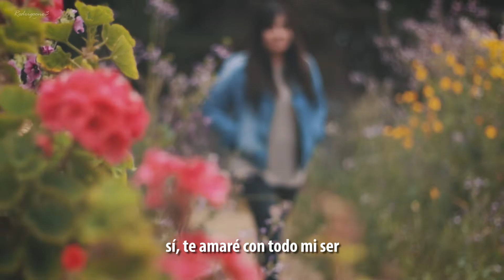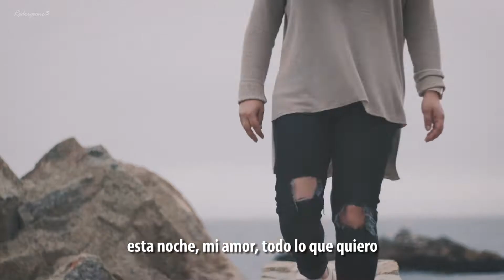Feliz Cumpleaños hermosa! Acá mi regalo virtual.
Porque cuando eres especial y amada, se te saluda por todas las redes. Y una y mil veces! 😁
Feliz cumpleaños mi hermosa! 🎊🎉 Que sean muchos más los que yo pueda ver y que todo lo que venga sean alegrías y felicidades.
Te amo yo!! ♥️
Gente! Me ayudan a saludarla?

Muchas gracias!
Rodrigoone3.

Cinematic Birthday  Kygo - Happy Birthday (Ft. Jhon Legend)